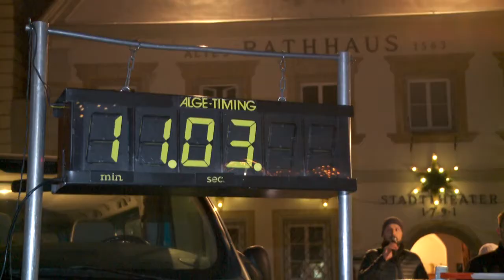Altjahreslauf in Grein